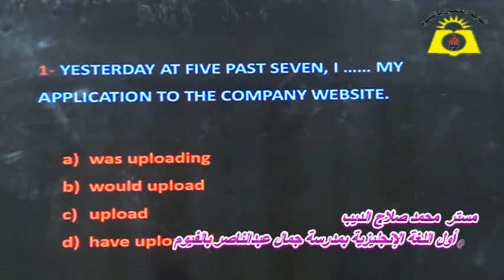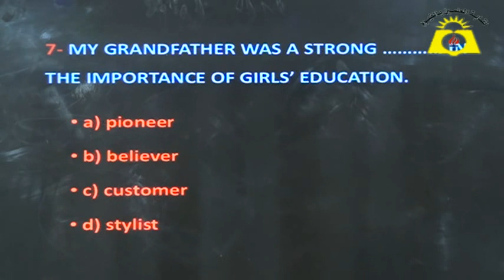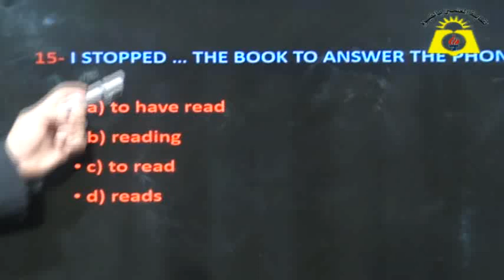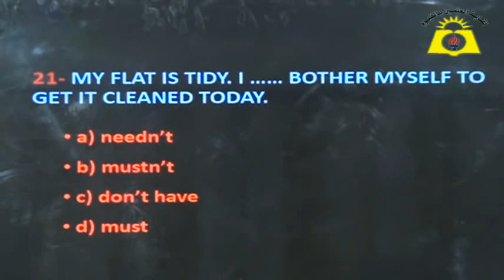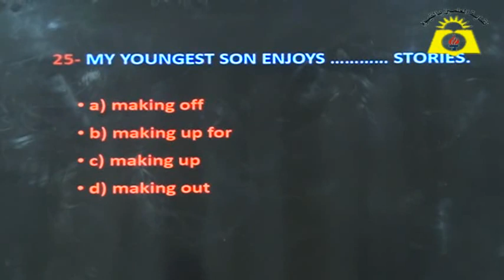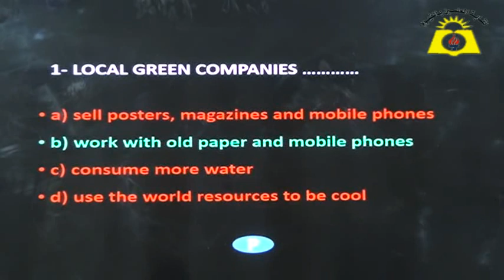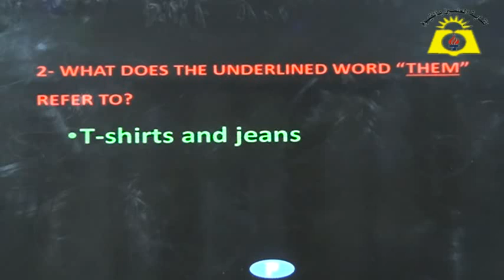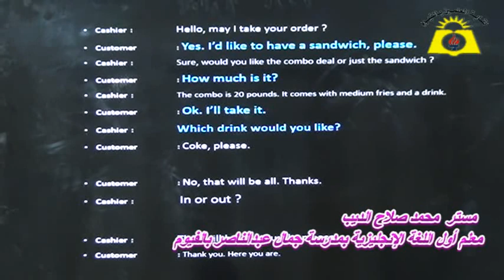حل من نماذج الوزارة الاسترشادية للغة الانجليزية-نقابة المعلمين - اللجنة الثقافية - مركز التدريب